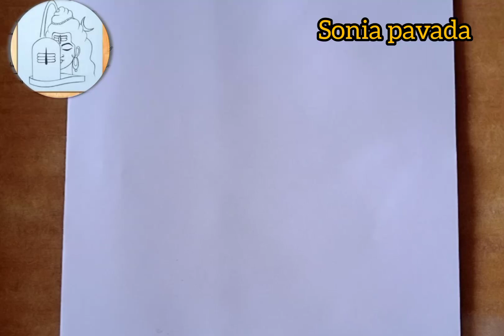lord Krishna drawing / how to draw lord Krishna @soniapavada7537 K word Krishna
Krishna drawing🙏

Krishna drawing
lord shri Krishna drawing
Krishna music
krushna drawing easy
Krishna tutorial drawing
k word Krishna drawing
simple drawing

about me
Hi, my name's Sonia pavada On this channel I always try to show the easiest way of drawing. From here you can improve your drawing skills. Hope you enjoy the video and find them helpful.